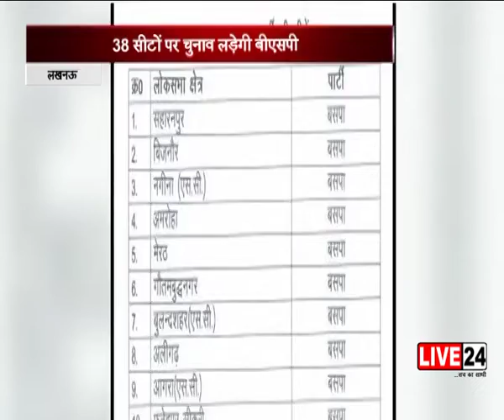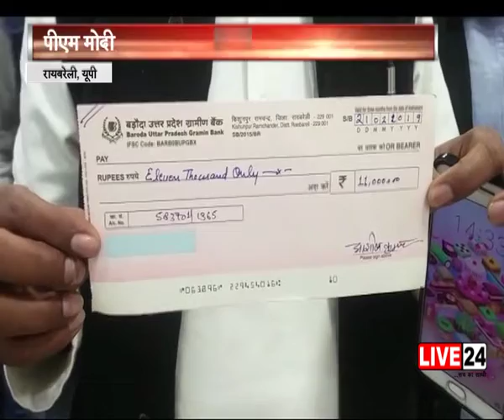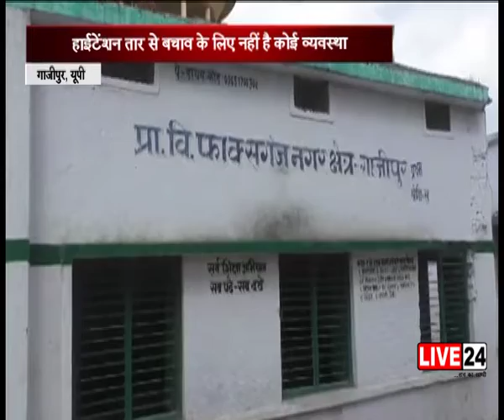नितिन गडकरी ने दी मुजफ्परनगर की जनता को बड़ी सौगात.....